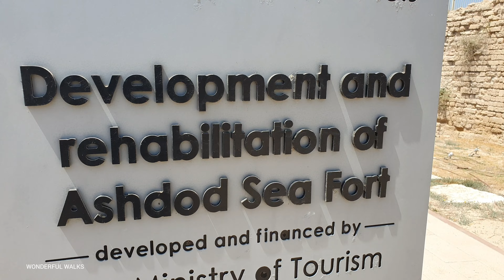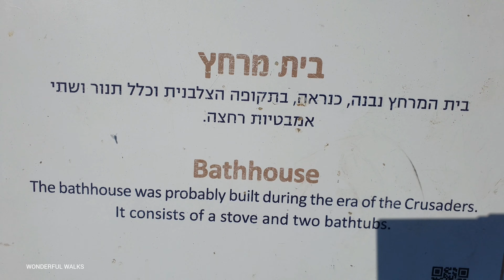Ashdod. Ashdod Yam Citadel. An Incredible Stroll through the site, Beautiful Israel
Clear ☀️  30°C / 86°F
June 2024

Ashdod Yam Citadel (Цитадель Ашдод Ям) is an Arab citadel in Ashdod Yam (Old Ashdod) that was built by the Umayyad caliph Abd al-Malak in the 7th century, and is today an archaeological-tourist site in the modern city of Ashdod.
The citadel served as part of a signal system for the capital Ramla from invading Byzantine ships, next to a signal tower located in the 10th district of modern Ashdod, it is the Mesadit.